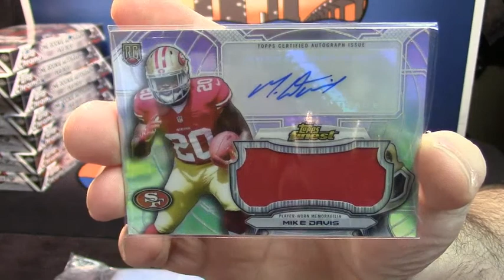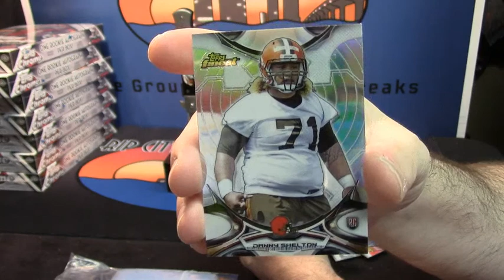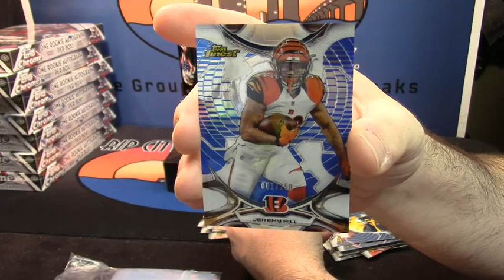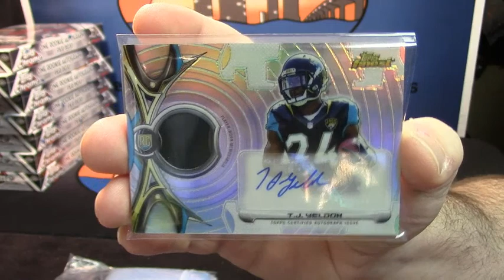2015 Finest Jake